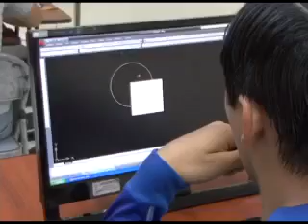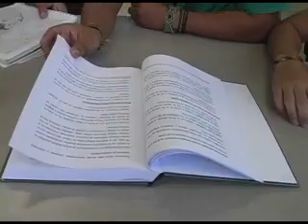UTM - Facultad de Ciencias Matemáticas Físicas y Químicas Video Promocional